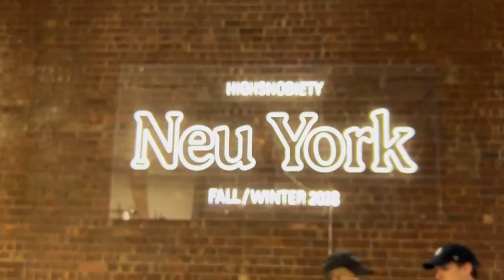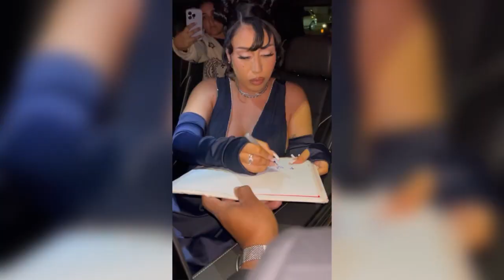What Are People Wearing in New York?Fashion Trends 2023 NYC!)Ft.Mayor Eric Adams DonToliver,& MORE🔥